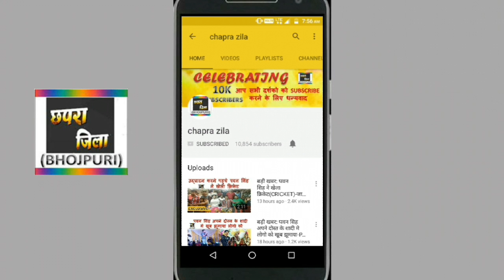RELEASE DATE OUT: हम है हिन्दुस्तानी-HAM HAI HINDUSTANI-KHESARI LAL 2017 SUPERHIT UPCOMING MOVIE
Khesari lal aur kajal raghwani ki upcoming movie "ham hai hindustani" ka release date out